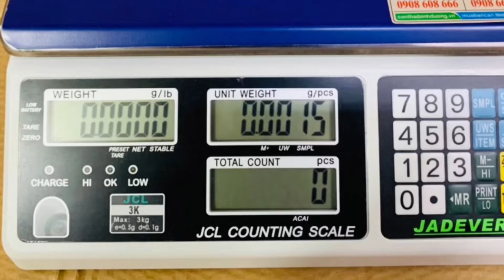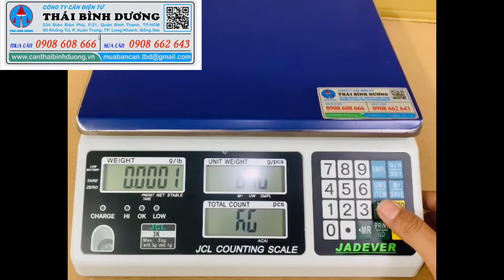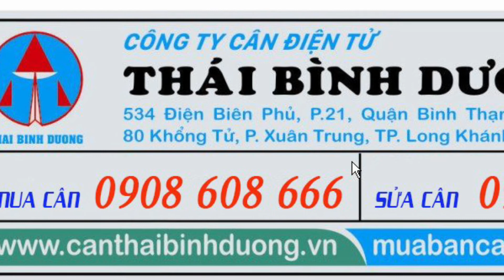CÂN ĐẾM PHỤ LIỆU NGÀNH MAY, HƯỚNG DẪN CÀI ĐẶT KG VÀ BƯỚC NHẢY CÂN JCL CÂN THÁI BÌNH DƯƠNG 0908662643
chiều dài cân tối đa 70cm
Công ty Cân điện tử Thái Bình Dương chuyên cung cấp sỉ và lẻ tất cả các dòng cân điện tử sử dụng trong tất cả các ngành nghề lĩnh vực như: cân nhà bếp; cân vàng ; cân vàng theo thông tư 22, cân phân tích phòng thí nghiệm, cân sử dụng riêng trong nghành dược, cân công nghiệp như cân bàn, cân sàn; cân oto, trạm cân xe tải; cân nông sản; cân thủy sản, cân vải , cân  mũ cao su, cân điều, cân lúa, cân gà, cân vịt, cân heo , cân gia cầm, cân cho phòng khám thú cưng, cân sức khỏe, cân siêu thị, cân in bill, cân tem, in in mã vạch siêu thị, cân lưu dữ liệu USB, bluetooth, cân đóng bao, cân băng tải, cân silo, pallang
- cân điện tử 3kg, cân đếm điện tử 3kg, cân điện tử chống nước 3kg, cân thuỷ sản 3kg, cân đếm ốc vít, cân đếm phụ liệu nghành may
- cân điện tử 5 tấn, cân sàn điện tử 5 tấn, cân treo điện tử 5 tấn, cân móc cẩu 5 tấn, cân xe nâng điện tử 5 tấn,
- cân điện tử 10 tấn, cân sàn điện tử 10 tấn, cân treo điện tử 10 tấn, cân móc cẩu 10 tấn, cân xe nâng điện tử 10 tấn,